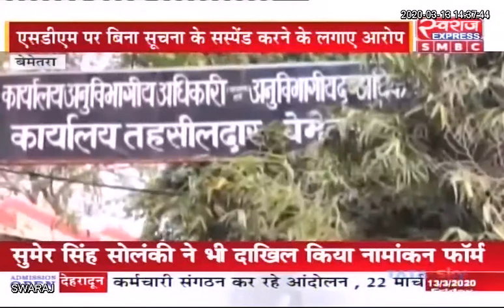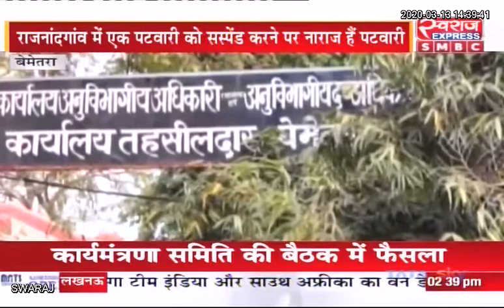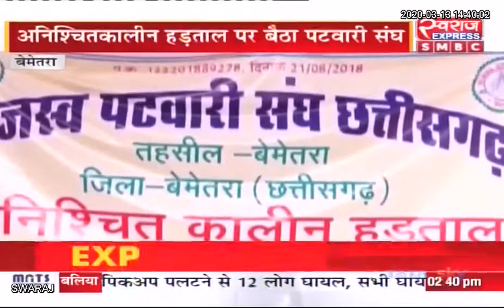Bemetara News: विभिन्न मांगों को लेकर पटवारी संघ ने किया अनिश्चितकालीन हड़ताल